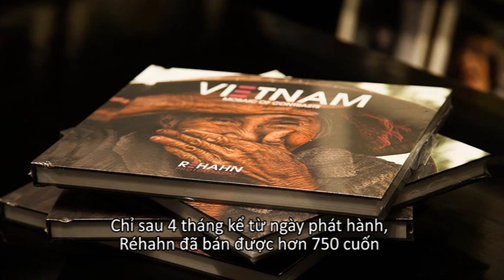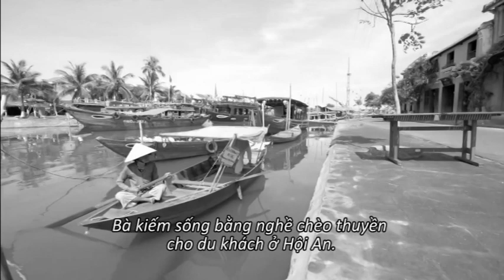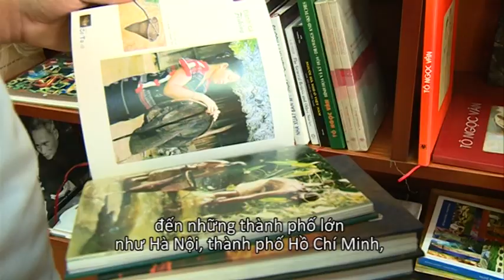VTV4 - French photographer and 40,000 photos of Vietnam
Our Connecting Culture this week is dedicated to a French photographer who has successfully introduced Vietnam's beautiful landscape and people around the world through his debut photo book. He is Rehahn Croquevielle, known simply as Rehahn to most. 7 years ago, he discovered photography and Vietnam and has engaged with both of them ever since.